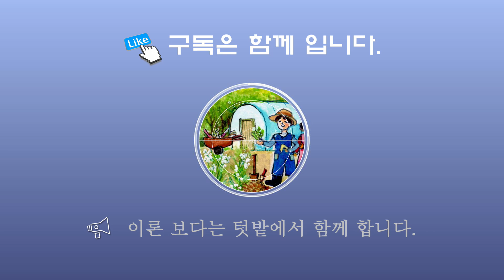한 포기에 100개 따먹는 브로콜리, 믿지 못하시는 분들을 위한 보충 영상.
브로콜리 한포기 심고 100개 따먹기 영상을 올렸으나 믿지 못하시는 분들이 일부 있어, 사실을 근거로 다시 업로드 합니다.
Dream garden channel shares the technology of making garden and cultivating garden plants.